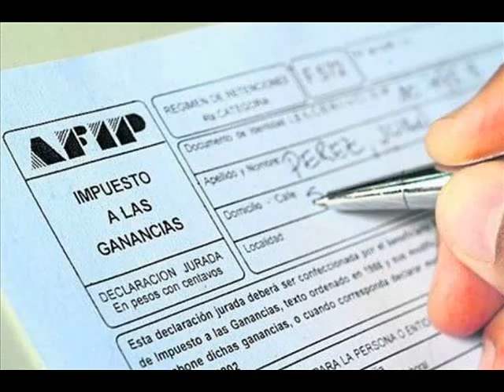impuesto a las ganancias 2018 12° Clase (segunda parte)